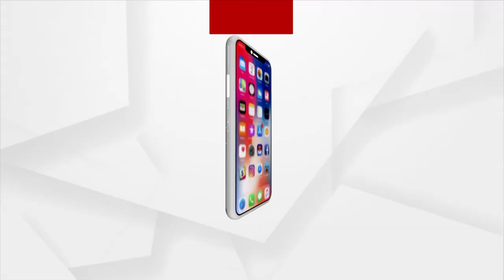ଭଗବାନଙ୍କର ଉତ୍ତମ ଭକ୍ତ କିଏ ? [Episode 45] ଭକ୍ତି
ଭକ୍ତି କାର୍ଯ୍ୟକ୍ରମରେ ଆଜି ଆମେ ଜାଣିବା ପିତାମହ ଭୀଷ୍ମଙ୍କ ଭକ୍ତି ସମ୍ବନ୍ଧରେ ।  [Episode 45]